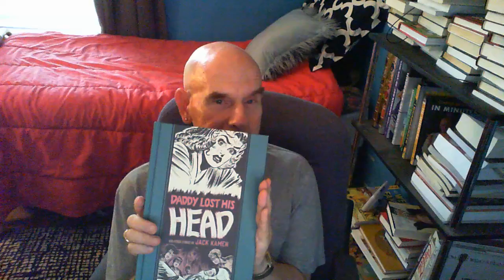Reviewing DADDY LOST HIS HEAD AND OTHER STORIES OF JACK KAMEN By Al Feldstein and Ray Bradbury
Reproductions of 25 of the best comics from the master of the macabre artwork, Jack Kamen. Those who enjoyed EC Comics in the past and even today will be impressed by this tribute to Kamen and his style that combined horror with pin-up style ladies. A must-add to your comics collection!